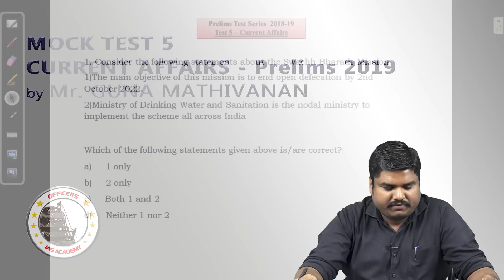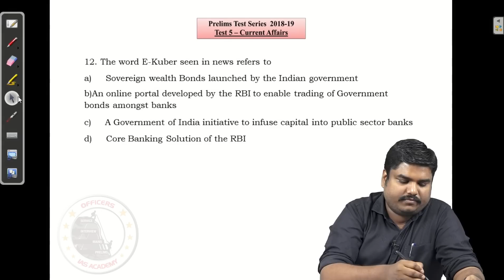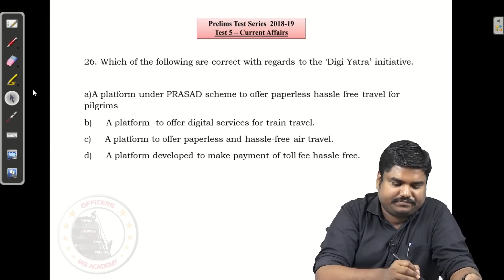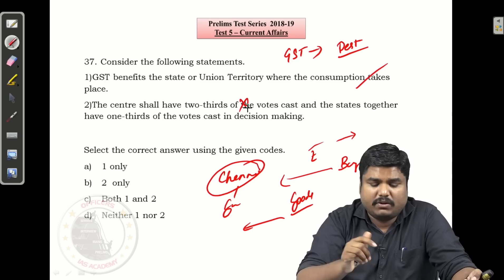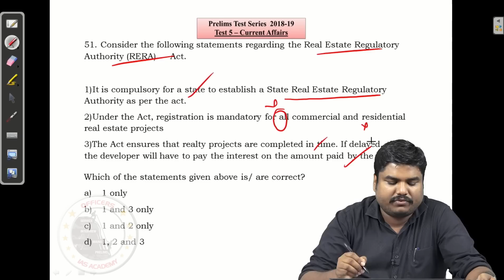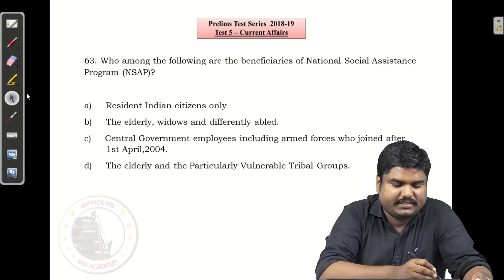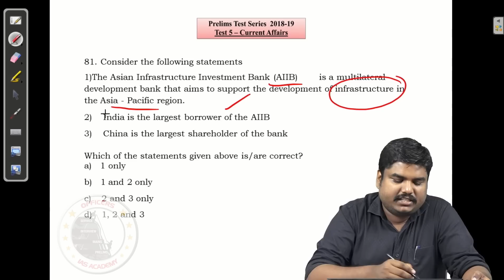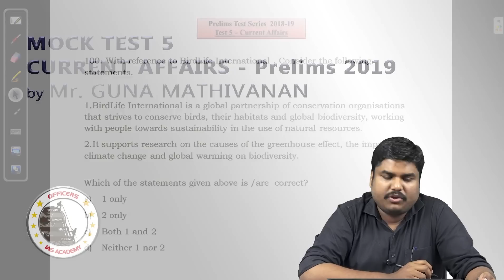Mock Test 5 Discussion | Current Affairs | Prelims 2019 | Mr.Guna Mathivanan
Officers IAS Academy is India’s Only IAS Academy run by 4 IAS, 1 IRAS and 2 IRS Officers. Our  team also includes UPSC coaching veterans with over 10-15 years of experience, producing the highest results in south India.

In the 2018 UPSC results, 76 students of Officers IAS Academy have cleared the exam, including All India Rank 1, Durishetty Anudeep, IAS (Interview Programme) and Tamil Nadu topper Keerthivasan IAS.

For free guidance on Quora by our Director, RA Israel Jebasingh (IAS-2004, Rank 46),

Address -  935, 6th Ave, Aishwarya Colony, Thangam Colony, Anna Nagar, Chennai, Tamil Nadu, PIN - 600040.